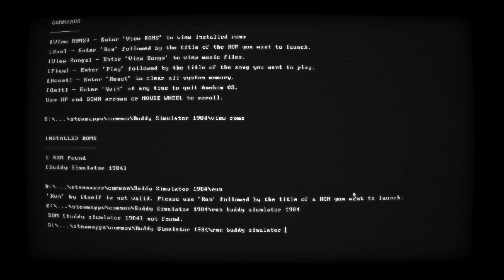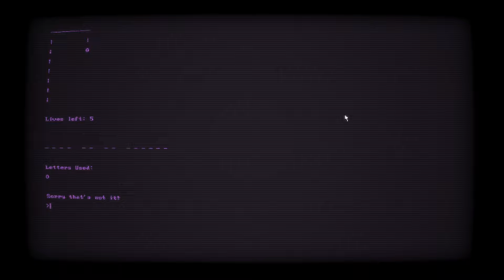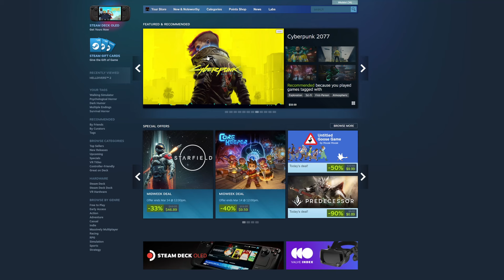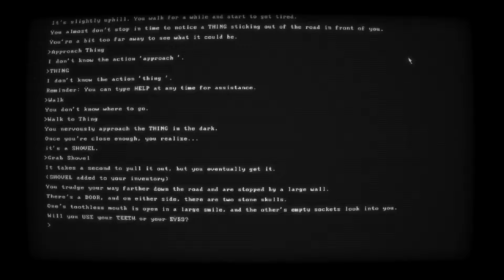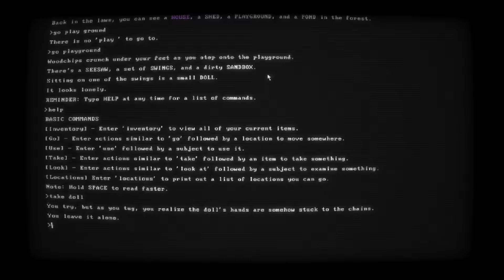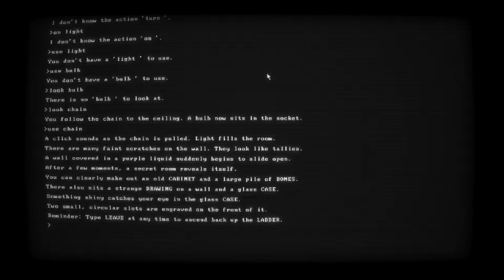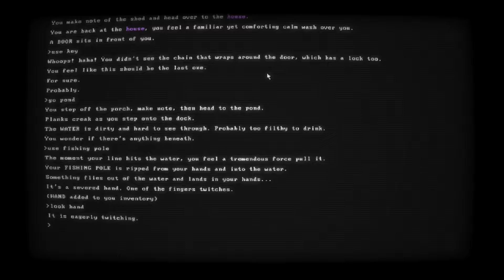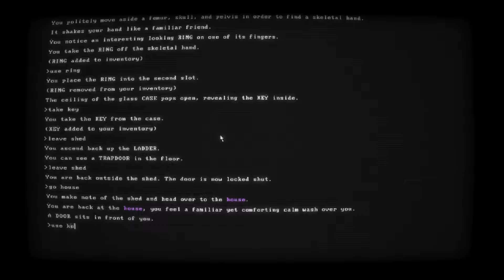Something's Wrong with this Game - Buddy Simulator 1984 Part I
—Chapters—
0:00 Stinger
0:06 Booting up Buddy Simulator
1:29 Meeting Buddy
6:29 The Adventure of Alex
17:27 System Upgrade
41:26 The Snoodlewonker
53:02 End Part I